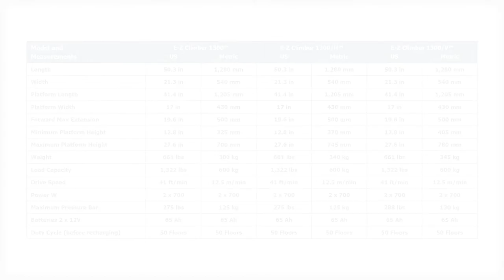AEUP EZ Climber 1300/H Stair Climber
Whether you need to move a safe, photocopier, drink dispenser, air conditioner, household appliance, engine or piano, the NEW AEUP® E-Z Climber™ is an indispensable partner for people moving heavy and/or bulky objects, whether it be from room to room, up stairs, up or down steep slopes or loading into or off of a vehicle.

The E-Z Climber saves you time and money and reduces the risk of injury when moving cumbersome items. With three models to choose from, you can select the model that best overcomes your worksite challenges.